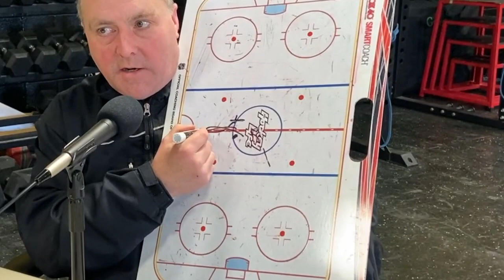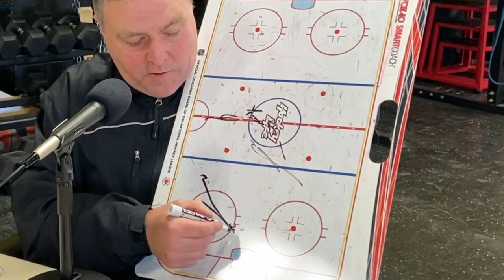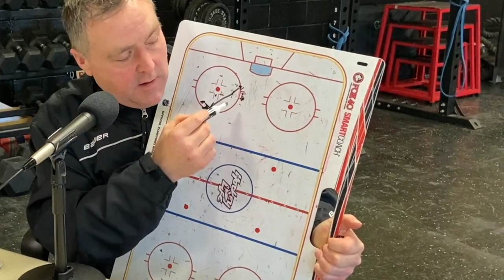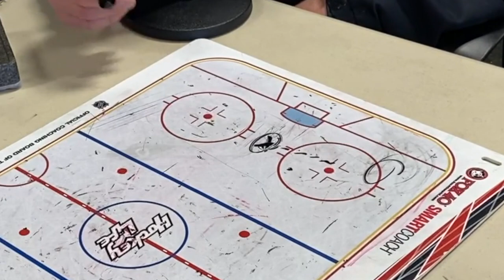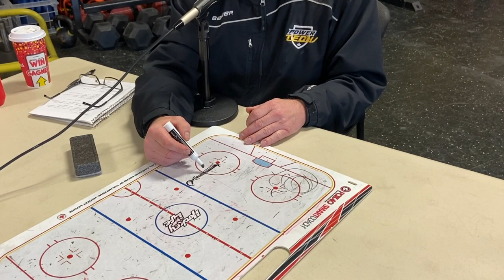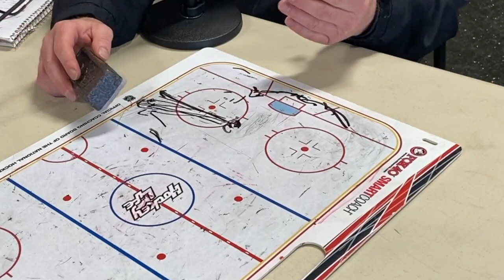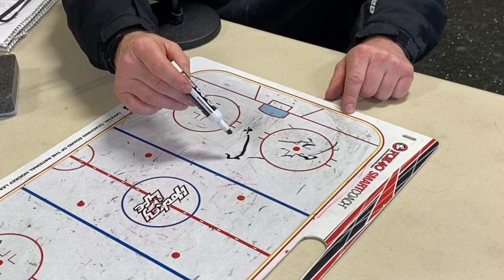Ep.125 | Foundations for Wingers *Position Mini Series Ep.1* - PowerTech Development Podcast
As part of their position series, Coach Andy and Coach Eric start off with a masterclass on playing wing. Inspired by a recent client consultation, Coach Andy provides a detailed breakdown of all three zones for young players to truly understand the game beyond hard skills. Though the focus is wingers, this episode is a great resources for players at all positions, as well as parents and coaches to better understand the game.

Looking for other ways to support? Leave the podcast a five star review or SHOP PowerTech now!

POWERTECH ONLINE DEVELOPMENT WEBSITE IS NOW LIVE!